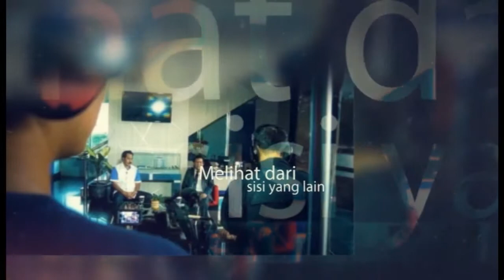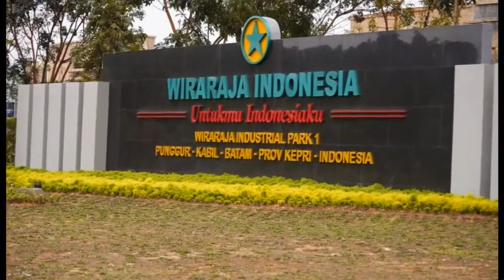SUDUT PANDANG MARGANAS - "UNTUK INDONESIA" (SEGMEN 1)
KETUA KADIN Kepri, Ahmad Ma'ruf Maulana merupakan pribadi yang kuat. jauh - jauh merantau dari Madura ke pulau Batam menjelang akhir decade 90-an silam, pria ini sukses menjadi pengusaha.

Bukan hanya memimpin organisasi para pengusaha di Kepri, pria ini juga punya misi memberdayakan pengusaha pribumi agar berdikari di negeri sendiri.